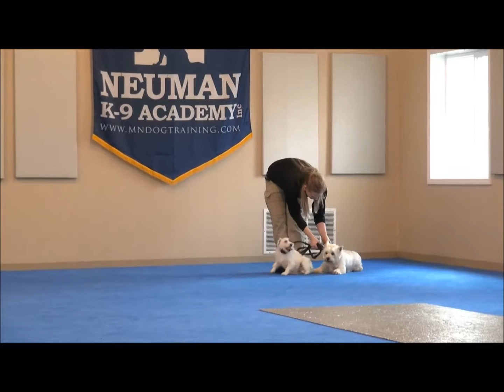James (West Highland Terrier) & Lizzie (JRT) Dog Training Demonstration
James (West Highland Terrier) & Lizzie (JRT) graduated from the dog training boot camp at Neuman K-9 Academy. This program included obedience commands to sit, stay, heel or walk on a loose leash, come when called, proper etiquette, no jumping up, meeting and greeting people under control, and running on a treadmill.

Our dog training camp provides programs for all breeds such as boot camp, obedience training, and puppy camp.